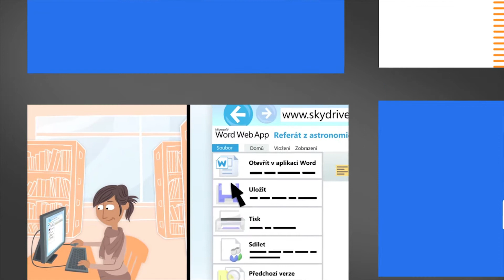Tout ce que vous avez besoin de savoir sur Matinée Multilingual